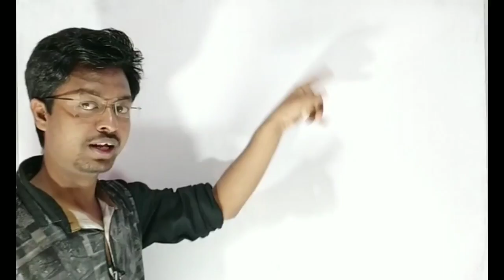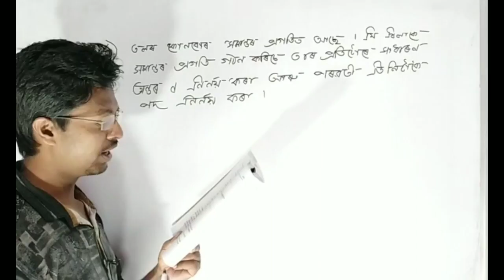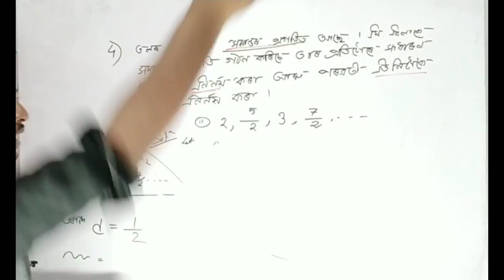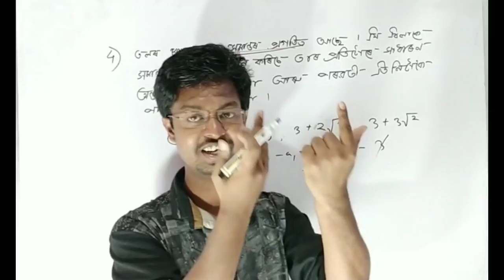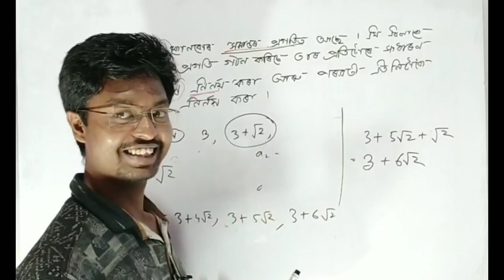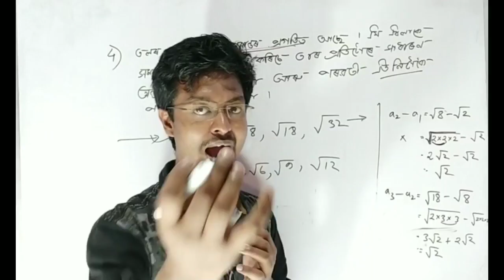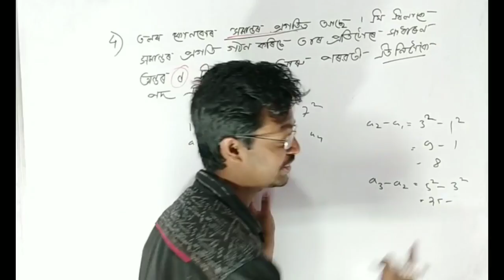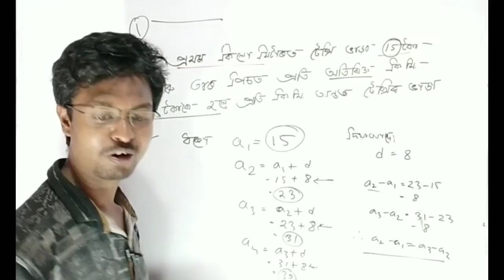SEBA CLASS 10 MATHS | ARITHMETIC PROGRESSION PART 3 | HSLC 2021 | seba board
HSLC 2021
MATHS CLASS 10 SEBA